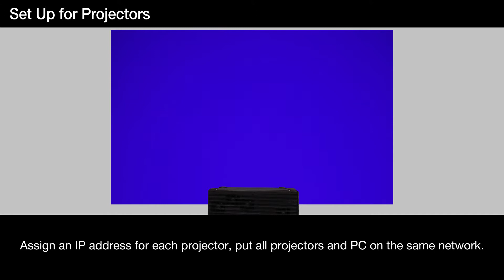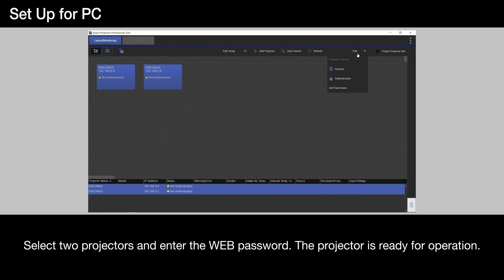Epson Projector Professional Tool - Setup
Learn how to set up the Epson Projector Professional Tool Software.

Questions? (Canada).